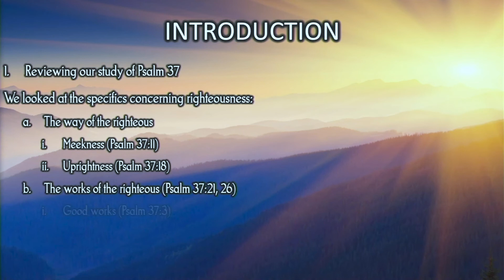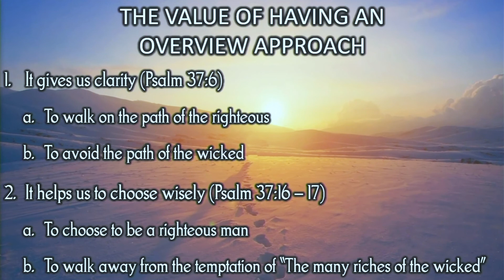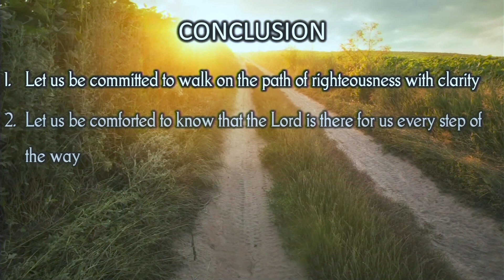Bethel Morning Worship | 20th February, 2022 | 恶人和义人的对比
Theme: 上帝知道完全人的日子 诗篇 37:18 20 FEB 2022
20 February 2022
Text: Psalm 37
Title: 恶人和义人的对比  诗篇 37

INTRODUCTION

1. Reviewing our study of Psalm 37
We looked at the specifics concerning righteousness:

a. The way of the righteous

i. Meekness (Psalm 37:11)

ii. Uprightness (Psalm 37:18)

b. The works of the righteous (Psalm 37:21, 26)

i. Good works (Psalm 37:3)

ii. Showing mercy to the poor (Psalm 37:21)

c. The words of the righteous (Psalm 37:30)

i. Words of wisdom

ii. Speaking up for justice

2. The wicked and the righteous contrasted (Psalm 37:18 – 20)

a. This is an overview of Psalm 37

b. The path of the righteous and its outcome

c. The path of the wicked and its outcome

THE VALUE OF HAVING AN OVERVIEW APPROACH

1. It gives us clarity (Psalm 37:6)

a. To walk on the path of the righteous

b. To avoid the path of the wicked

2. It helps us to choose wisely (Psalm 37:16 – 17)

a. To choose to be a righteous man

b. To walk away from the temptation of “The many riches of the wicked”

3. It brings comfort to know how God regards the righteous

a. He upholds (Psalm 37:17)

b. He gives an inheritance (Psalm 37:18)

c. He provides (Psalm 37:19)

d. He orders his steps (Psalm 37:23)

e. He protects them from the wicked (Psalm 37:32 -33)

f. He gives strength in times of trouble (Psalm 37:39)

g. He saves them from the wicked (Psalm 37:40)

4. It challenges us to be committed

a. To trust in the LORD firmly (Psalm 37:3)

b. To feed on God’s faithfulness (Psalm 37:3)

c. To delight in God (Psalm 37:4)

d. To rest in the LORD (Psalm 37:7)

e. To wait on the LORD (Psalm 37:7)

f. To keep His word in the heart (Psalm 37:31)

g. To keep His way (Psalm 37:34)

h. To press on in practicing righteousness (Psalm 37)

CONCLUSION

1. Let us be committed to walk on the path of righteousness with clarity

2. Let us be comforted to know that the Lord is there for us every step of the way

“The LORD knows the days of the upright.” Psalm 37:18